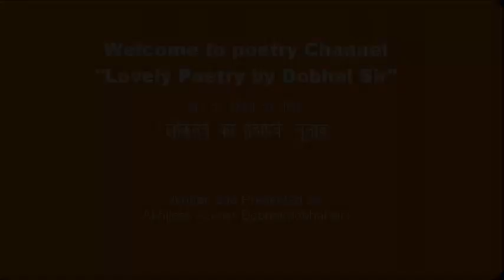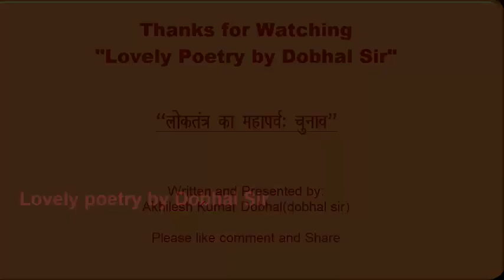Vote For ............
Loktantra Ka Mahaparv. Selection of Government.
Right to Vote. for better India.
Women empowerment